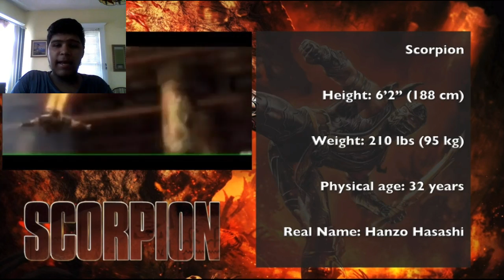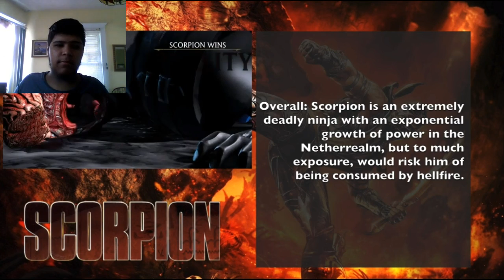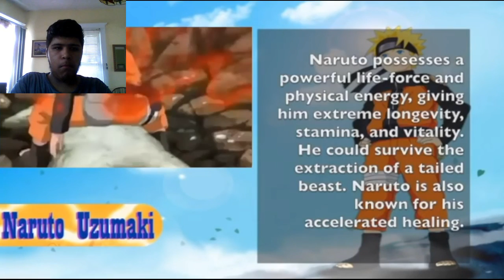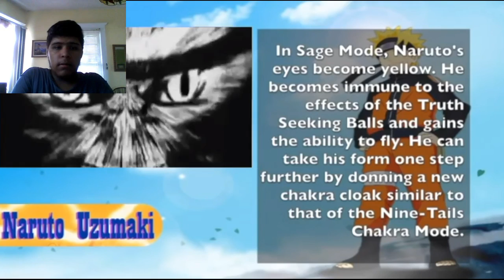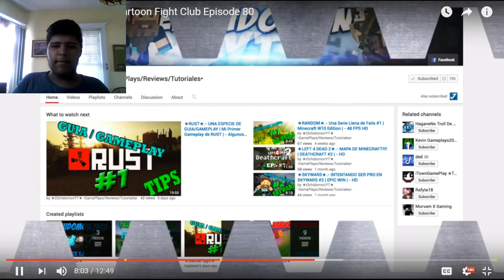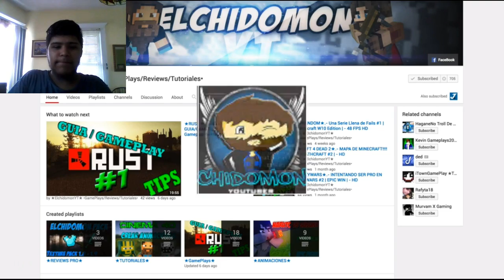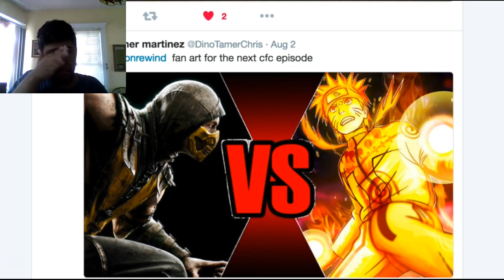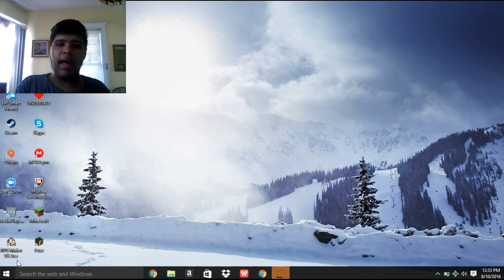Luigi GX reacts to Naruto vs Scorpion Cartoon Fight Club